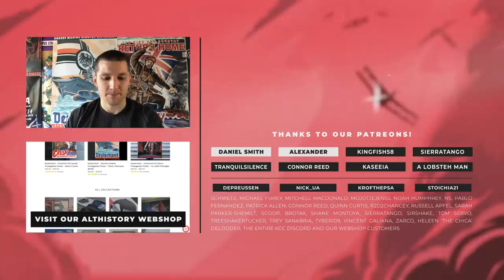World of Kaiserreich - Qing Empire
Narrowly surviving collapse during the Weltkrieg, the Qing Empire carries on as a shadow of her former self. The Emperor's authority is everywhere contested and diffuse. Yet the Empire still stands. Will the Qing dynasty reclaim her Mandate of heaven, and once again stand eternal?

Without the Qing, there would be no new China.

What if Germany had won World War 1?

The World of Kaiserreich is an animated video series explaining the  lore of the Hearts of Iron mod Kaiserreich. In the alt-history timeline of Kaiserreich, a German victory in WW1 changes the world as we know it.

📌 - Connect with Kaiser Cat Cinema

📌 - Connect with Kaiserreich

Chinese translation: Hong Yang Li